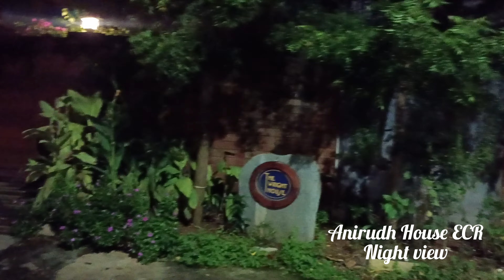Kollywood Actor's House 🏠 | Chennai